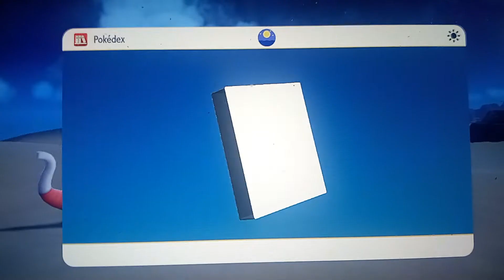Fashion Peacock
►Pokemon Go Friend Code[ShinySpiderBoy]: 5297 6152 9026
►Pokemon Home code[Big Xrated]:  YBGLCSGDKQFK
►Pokémon Trainer Club:  PokeMasterXC